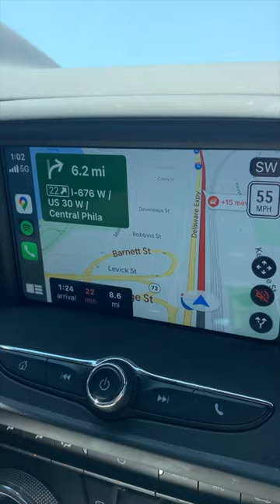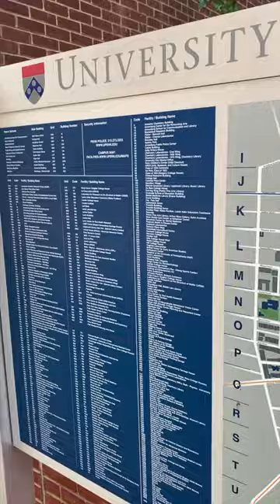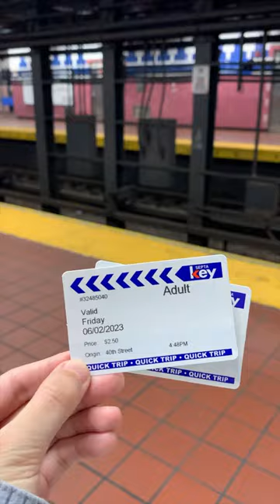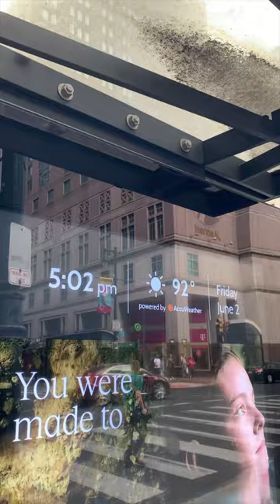費城一日遊🌳| UPenn | 巨大冰淇淋| City Hall | One day trip to Philadelphia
Musician: Guitar_Obsession

Musician: Guitar_Obsession

Musician: CMT8